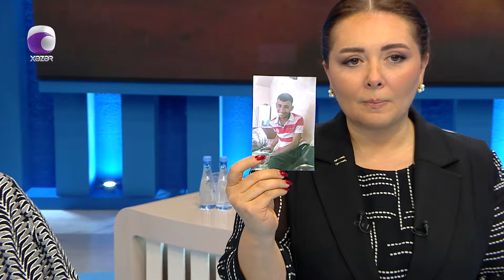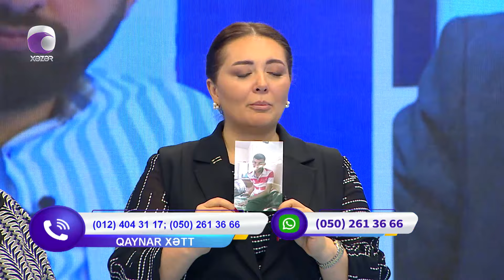TƏCİLİ! 18 yaşlı Hüseyn itkin düşüb...